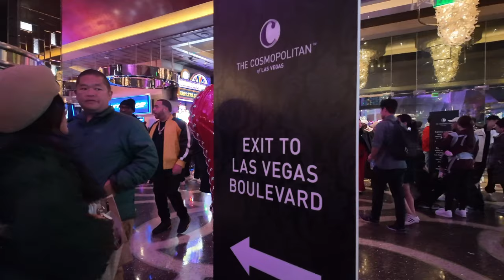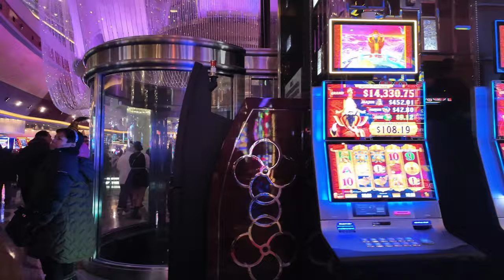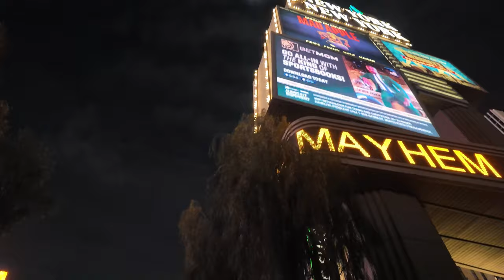Exploring the Iconic Las Vegas Strip: A Walking 🌆✨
• Thank you guys so much for watching and I hope you enjoyed!
Equipment: DJI Pocket 3
Equipment: Insta360 x3
Support your favorite Gatnilab!